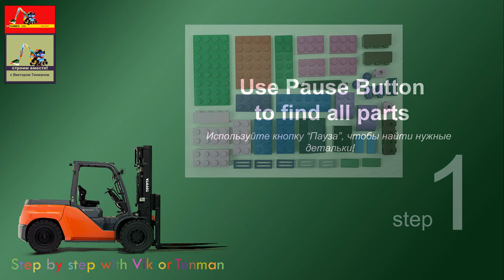Toyota Forklift. How to build LEGO 10717. DIY. Tutorial. Building Instructions.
channel.